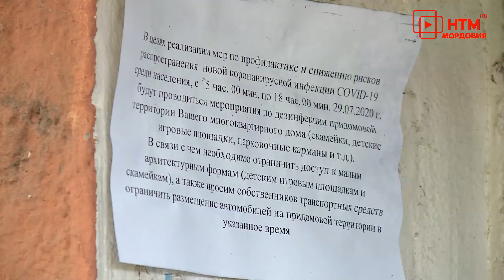Ежедневная обработка улиц и придомовых территорий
В Саранске продолжается ежедневная обработка улиц и придомовых территорий от вирусов и инфекций. Ежедневно на борьбу с невидимым врагом выходят сотрудники домоуправления.